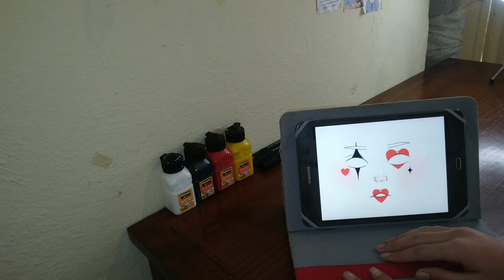رسمت على ماسك رسمة من اختياركم♦️🃏♥️